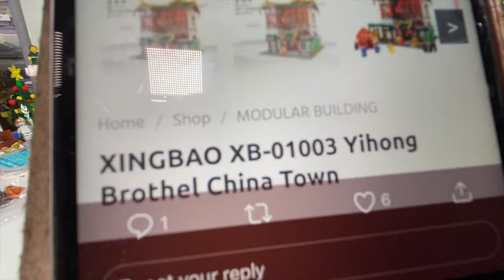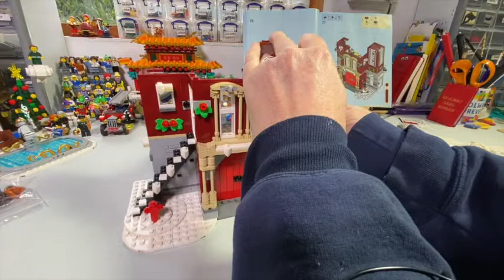LEGO 10263 Winter Village Fire Station Bag 3 part 2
We finish this lovely little build, meet some Batmen, welcome in the Dolphin and Jordan has me in tears.